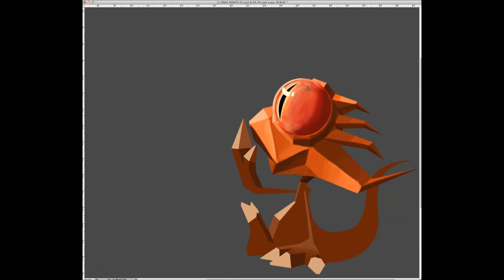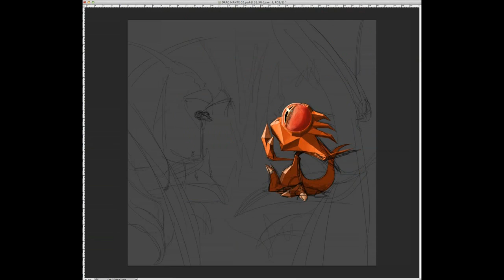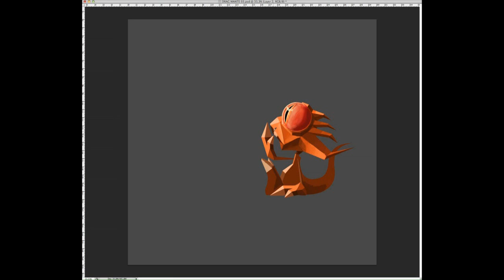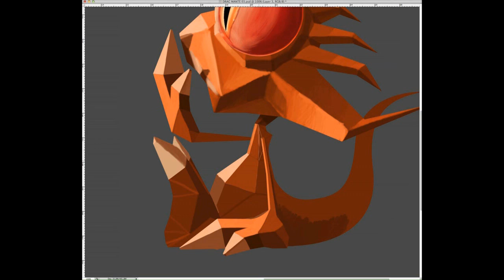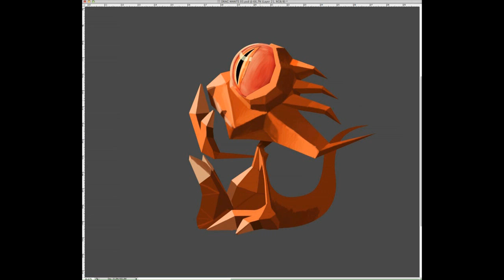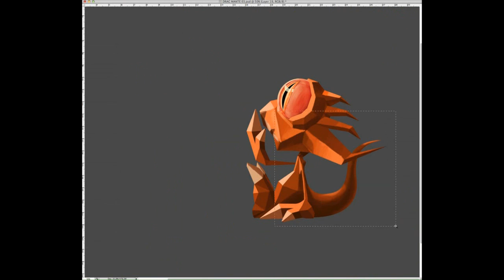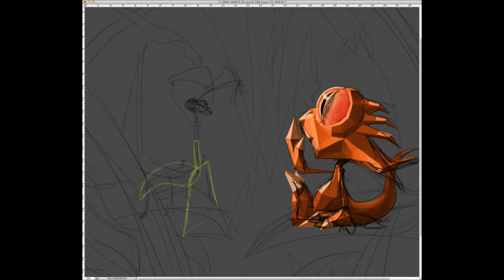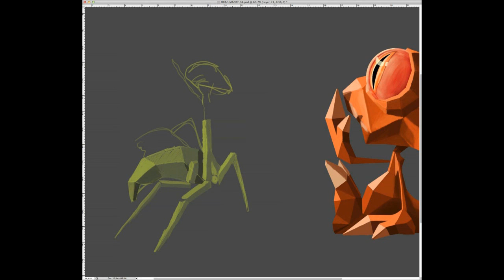Dragon vs Mantis - Part 2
Capture of me workink on my last digital painting in photoshop.
It's an illustration from imagintation.

A friend and I were talking about a piece together. She wanted a mantis, i wanted a dragon, or a drake.
We exchange some ideas, some drawings. And then the duty called her, and i did this piece.